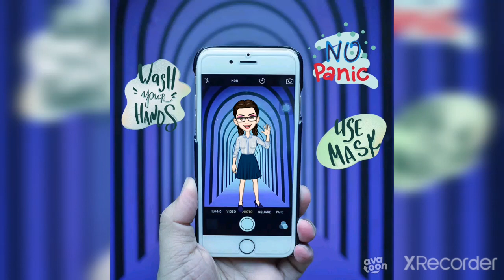Rajadhiraja Cholan Military Campaigns | Dedication with Me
Rajsdhiraja Cholan
animated film
animated video
priya
harini
Dedication with Me
@animated story
cartoon conversation
Akshaya
history
clear history
non stop
Great Emperor
Chola dynasty
Chola Empire
Great Kingdom
Ancient times
Super
non stop history
real history
real story
full and clear history
Yippee
jolly time
learn from home
All about history
Arumai story
Arpudam
Ancient prehistoric era
History
Learn
All about Kings and their Kingdom
These are my tags.